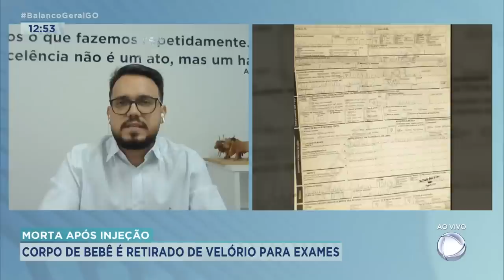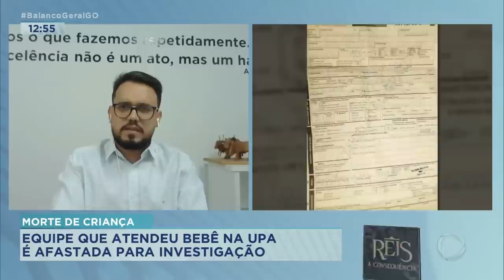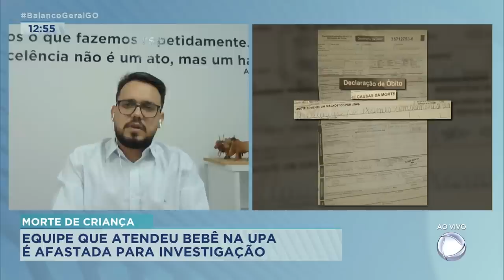MORTA APÓS INJEÇÃO: CORPO DE BEBÊ É RETIRADO DE VELÓRIO PARA EXAMES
DIVINO RUFINO CHEGA AGORA COM INFORMAÇÕES SOBRE O BEBÊ QUE MORREU APÓS TOMAR MEDICAÇÃO NA UPA, EM TRINDADE.